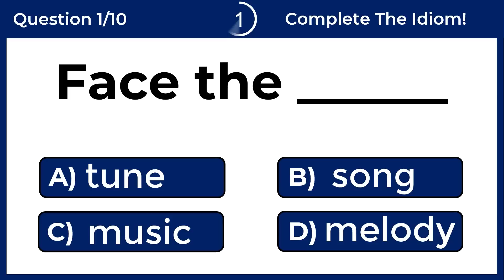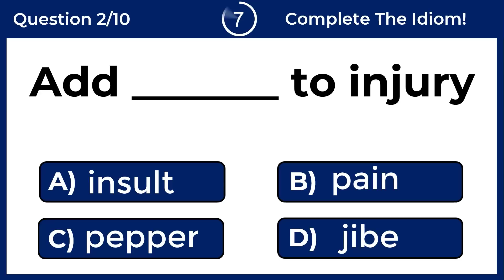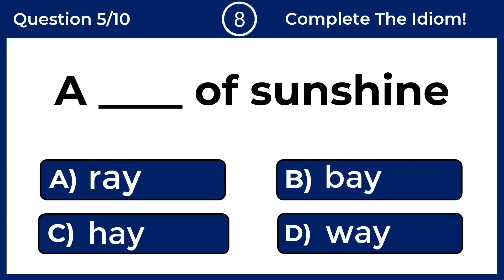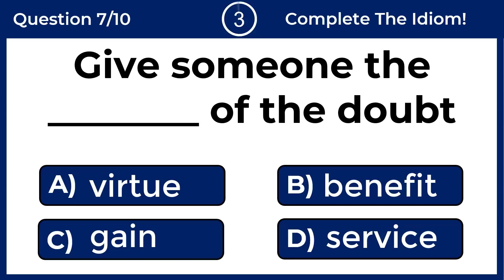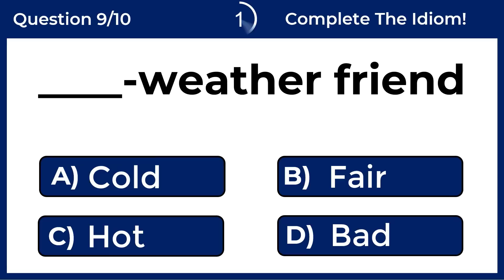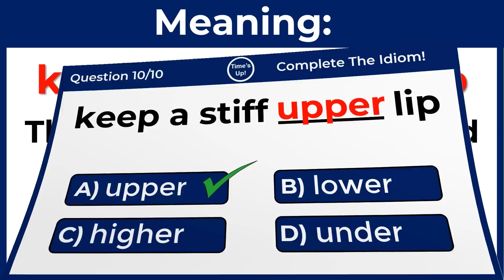CAN YOU SCORE 10/10? English Idiomatic Quiz: #11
CAN YOU SCORE 10/10 ON THIS ENGLISH IDIOMATIC QUIZ?
An idiom is an expression whose meaning is not predictable from the usual meanings of its constituent elements.

Example: “Burn the midnight oil’’.

Test. Grammar Tense Quiz. English proficiency tests. The correct form of verb test. Verb Quiz. Grammar Challenge. Grammar quizzes. English tests and quizzes. Grammar tests and quizzes. General answers. General quizzes.  Tenses practice exercises. Tenses MCQ. Multiple-choice test. MCQ English language. English proficiency tests. Grammar Q and A with answers. English For Free, Grammar tests, and quizzes. prepositions in English grammar. English proverb quiz